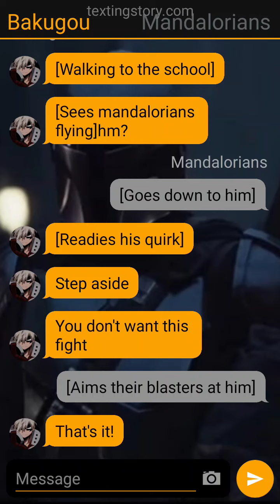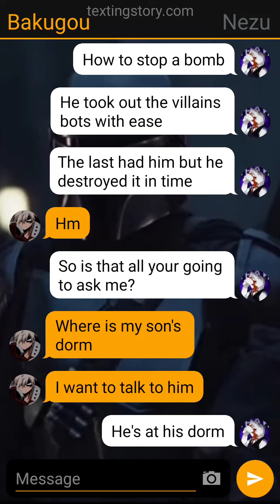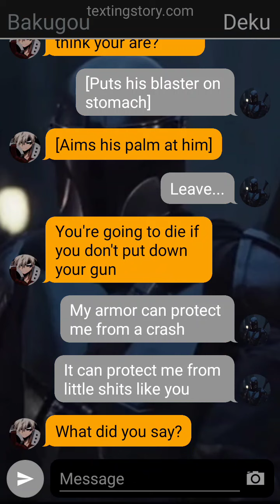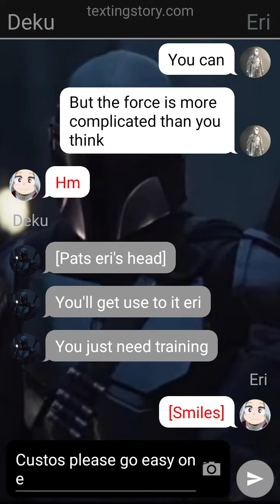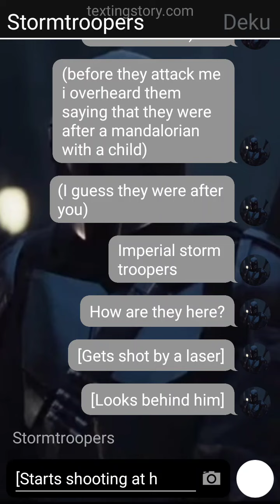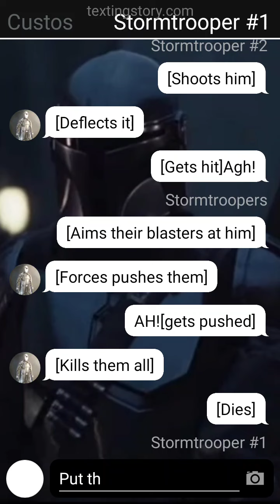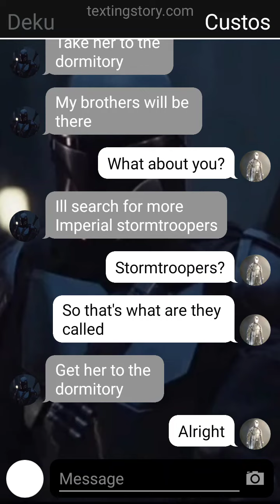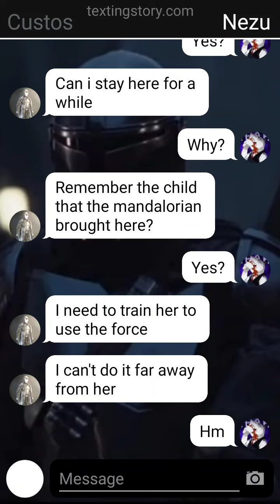Mandalorian Deku[Part 5][No title & No thumbnail]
Join ma ded discord server